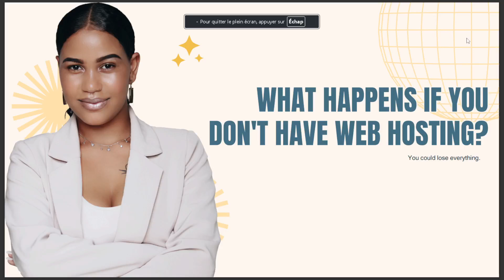WHAT HAPPENS IF YOU DON'T HAVE WEB HOSTING